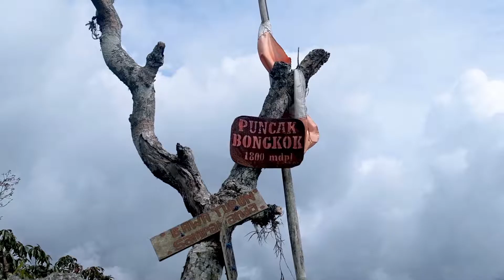Hiking ke Puncak Gunung Bongkok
Secara geografis, Gunung Bongkok Berada di desa Sukahurip, Kecamatan CIhaurbeuti, Kabupaten Ciamis.Gunung bongkok juga merupkan bagian dari pegunungan Sawal.
Gunung Bongkok Memiliki ketinggian 1449 Mdpl, Perjalanan yang cukup melelahkan karena jalur yang ada cukup menantang.